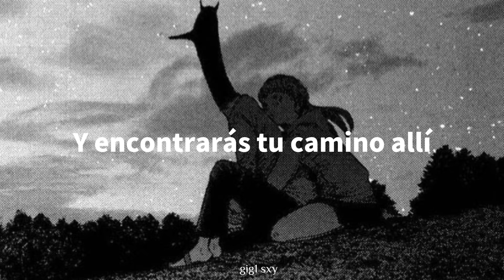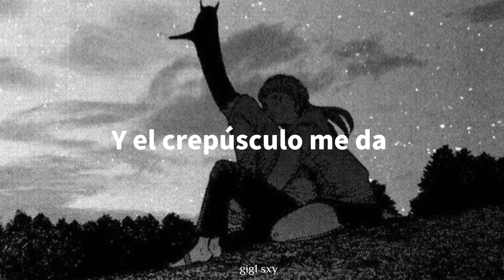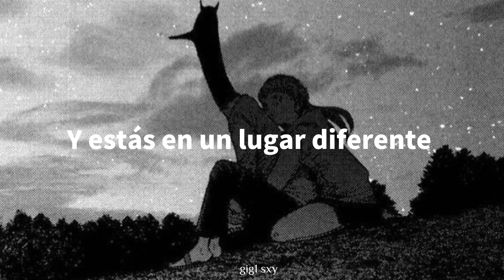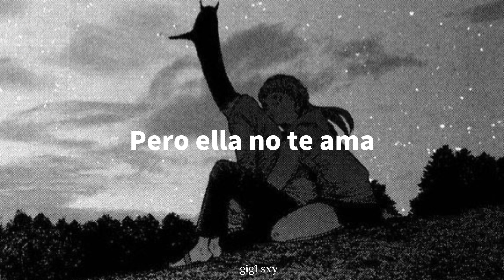Twilight 🤍- Bôa (subs español)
Canción: Twilight🍂
Artista: Bôa🍂
Imagen de fondo : Oyasumi Punpun-manga🍂

Hola, La vod ni eh subido traducciones por la escuela pero tratare de subir mas, igual el los comentarios pueden ponerme que canciones puedo traducir, bueno disfruten este rolon chau

[lyrics]

Your word and my word and your word is
Tomorrow, today and yesterday
But it's a necessary evil
And you will find your way there
Your feelings and mine are all holy and
You give me an inner sanctity
You feel the same way that I do for you, about her
Your word and my word and her word is
And twilight gives me
An inner sanctity
And you're feeling
And you're hungry for her
And you don't understand it
But you know you haven't planned it
Your feelings and mine are all lonely
And dawn comes, you're there lying with me
And you reach out to touch me
But I am in the twilight
Your feelings and mine are all holy but
You know and I know it's untrue because
When day dawns, you're there lying with me
And the dawn can fly away
And you know I love you, but you know that
There's nothing you can do about it
Because you love her
And you still want me
If I could be her
But I'm not her and she's not me
And you're somewhere different
On a different planet
And you still want it
The inner sanctity
And it's an evil
But the evil is necessary, yeah
And you're still hungry for her
And you still want her loving
But she doesn't love you